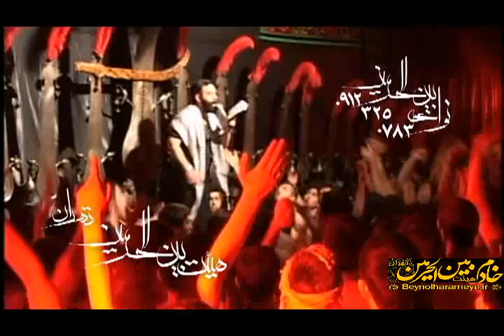best of javad moghadam (very nice)